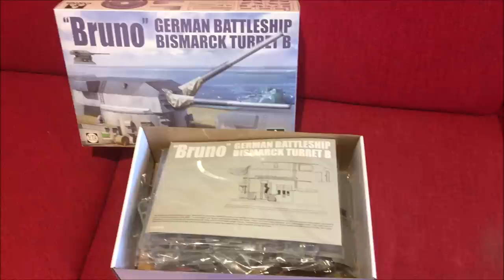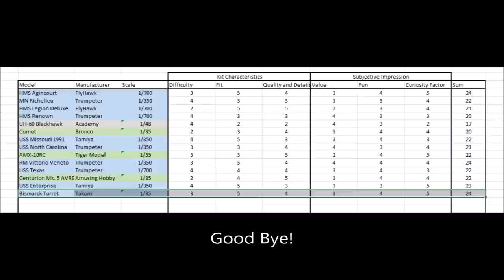Building and Painting Bruno: B-Turret of Battleship Bismarck 1/72 from Takom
Hi! Thanks for visiting the channel!
In this video, I am building the Takom 1/72 scale B-Turret of Battleship Bismarck, a new kit.
They really did a great job on this kit. I enjoyed building it, and they did some significant changes to the Yamato Turret from some months ago.
The base got smaller, but it was the superfiring turret so there is more detail included and it makes the kit more interesting.

Some Time stamps:
0:00-0:42 Box Review
0:43-9:29 Assembly
9:30-12:53 Painting
12:54-14:05 Finished Model
14:06-14:13 Rating